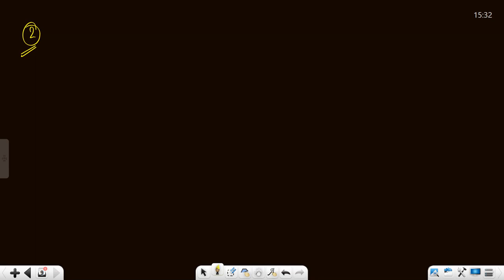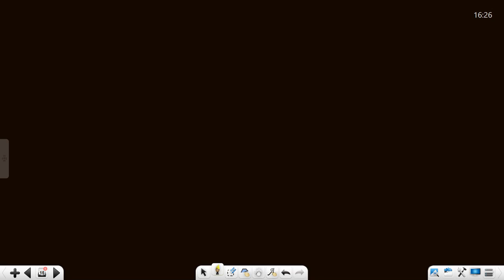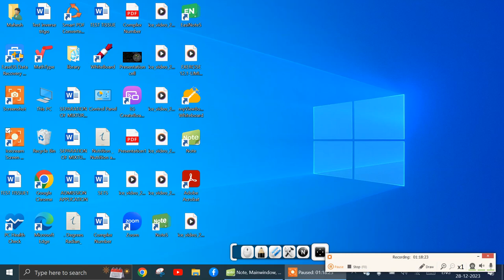SEQUENCE & SERIES MISCQ